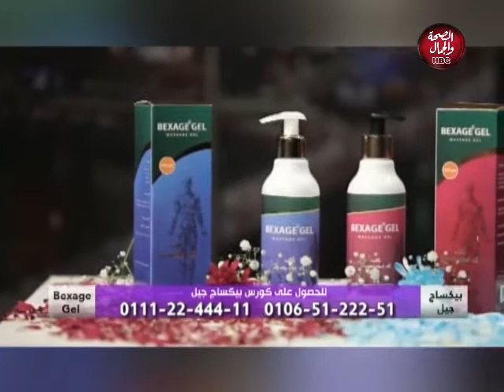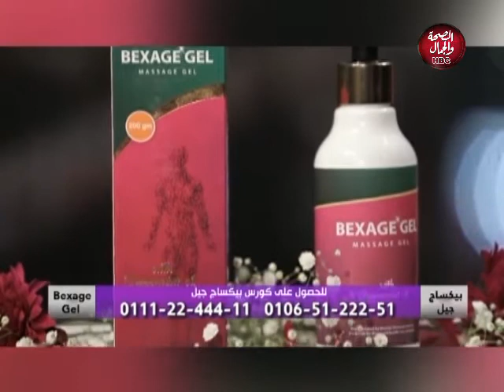صحتك ثروتك | الكبسولة ورمضان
تقديم : د/ علاء الدين أحمد
في ضيافته :
د/محمد راشد -إستشاري الحساسية والمناعة

قناة_الصحة_والجمال# برامجنا